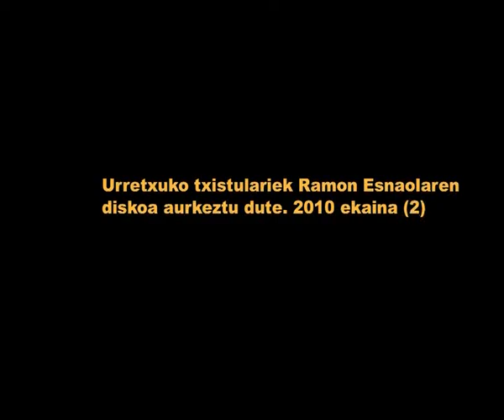Ramon Esnaolaren abestiekin CDa (2) 2010/06/19